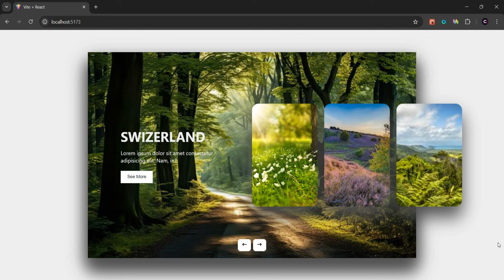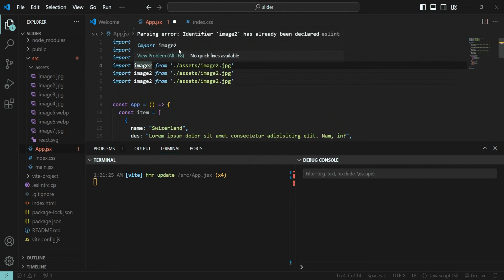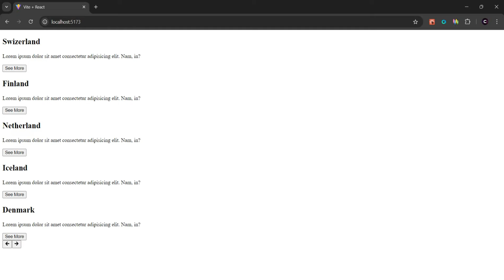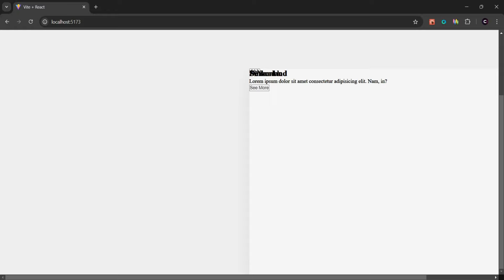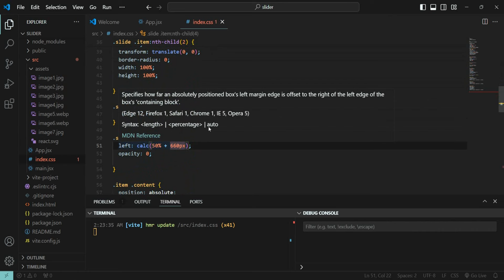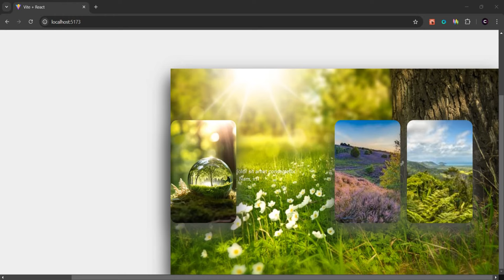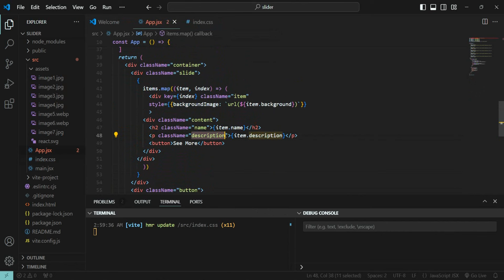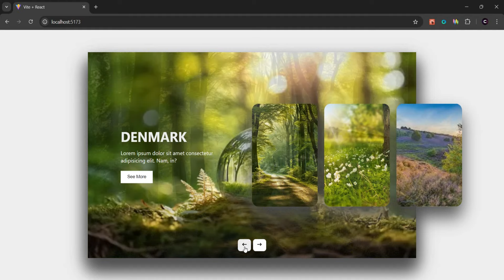Create A Slider Crazy Effects Using React js and tailwind css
Welcome to this exciting tutorial on creating a slider with crazy effects using React and Vite! In this video, we'll walk you through building an interactive and visually stunning image slider from scratch. We'll use React for the UI components and Vite for a fast and modern development environment.